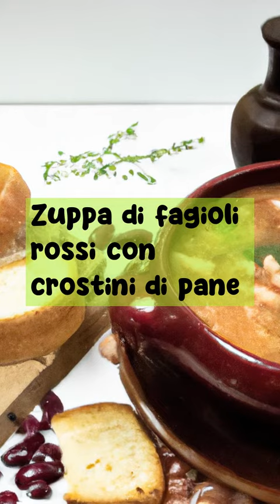Zuppa di fagioli rossi con crostini di pane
Un piatto caldo, gustoso e nutriente: la zuppa di fagioli rossi con crostini di pane. Una ricetta semplice da realizzare con pochi ingredienti, ideale come piatto unico.